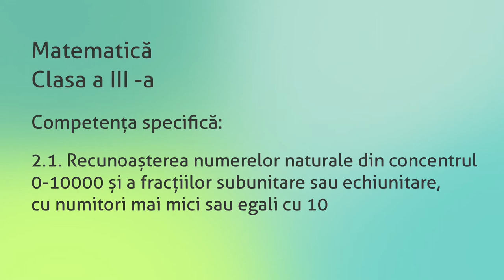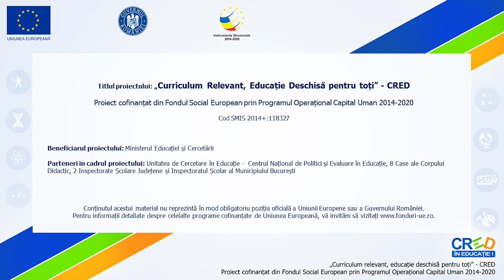Numărăm în ordine crescătoare și descrescătoare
Resursa educațională propusă poate fi utilizată într-o activitate
de învățare ce presupune numărare crescătoare şi
descrescătoare din 1 în 1, din 2 în 2, din 3 în 3, cu precizarea
limitelor intervalului (de la ...până la..).